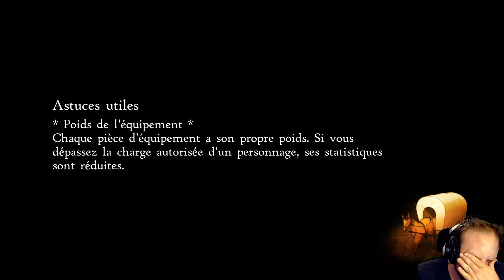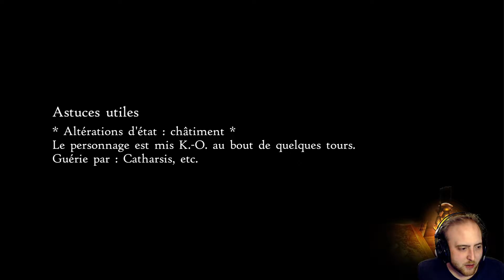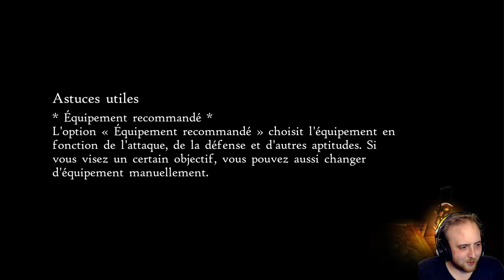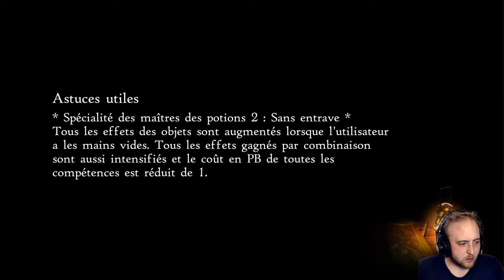Bravely Default II #35 | Après la fin il y en a encore !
Coucou. C'est parti pour un nouveau let's play de type RPG à l'ancienne !